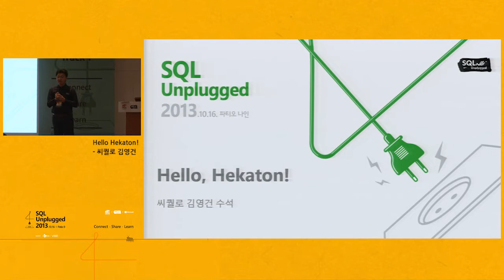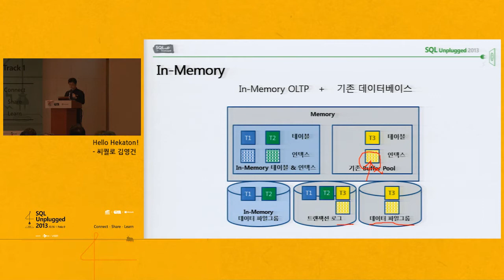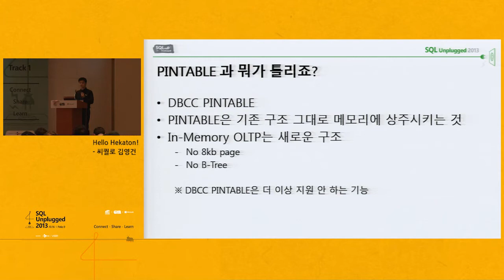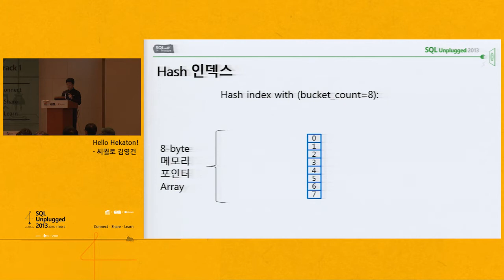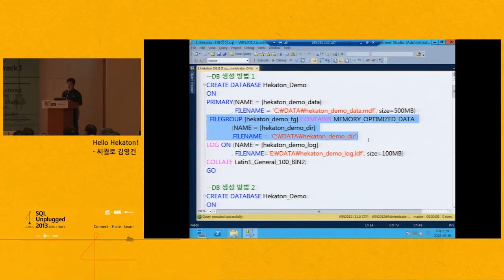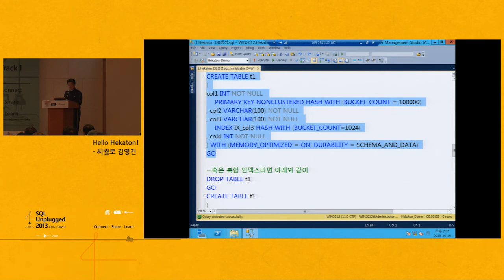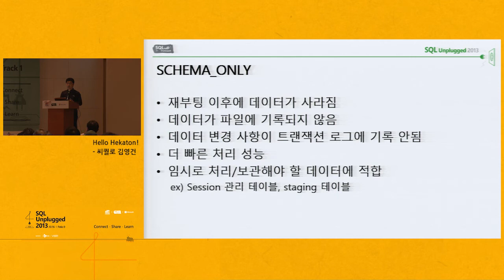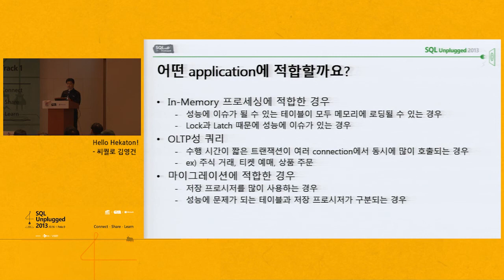[SQL Unplugged 2013] Hello Hekaton! / 씨퀄로 김영건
잠금과 Latch 때문에 SQL Server 성능에 문제가 있으신가요?
더 나은 SQL Server의 성능을 원하시나요?
SQL Server 2014에서 새롭게 제공되는 In-Memory OLTP(Codename Hekaton)애 대해서 소개합니다.